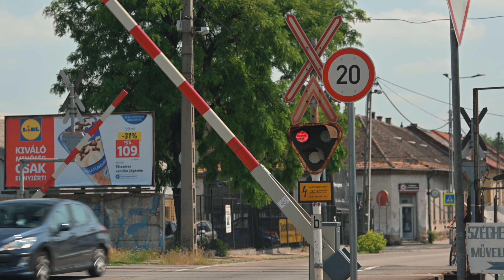Végzetes balesetek az útátjárókban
Ma van a vasúti átjárók tudatos megközelítésének napja, melyet több mint tíz éve a Nemzetközi Vasúti Unió (UIC) hozott létre, hogy felhívja a figyelmet a vasúti útátjárók veszélyeire. Idén Magyarországon már riasztóan sok, 43 vasúti átjárós baleset történt, amelyekben tizennyolcan vesztették életüket, többen, mint tavaly egész évben. Közlekedjünk figyelmesen, hiszen mindenkit hazavárnak!